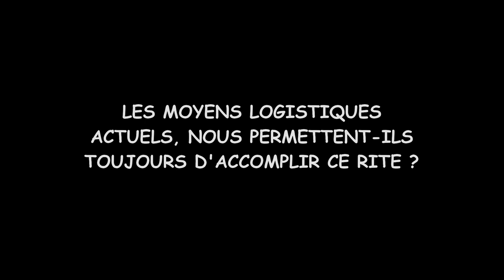AÏD AL ADHA : ÉGORGER UN MOUTON ENCORE AUJOURD'HUI ?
l'Id al adha approche et il est un rite pour cet événement qui est de sacrifier un mouton. Cette tradition choque t elle les concitoyens non-musulmans ? Les musulmans d'Europe doivent-ils délaisser cette pratique pour trouver une autre alternative ? Peuvent-ils faire un don pour une associations humanitaires à la place ?